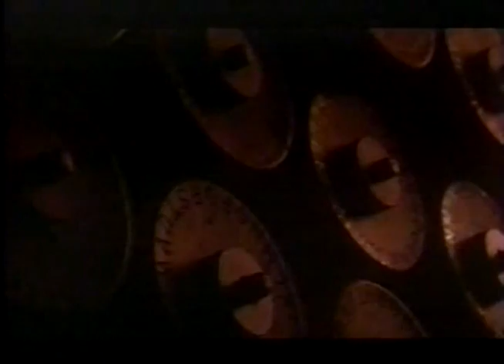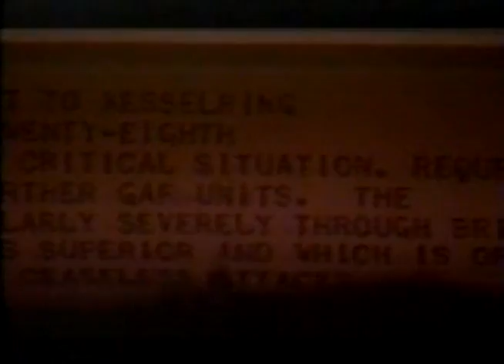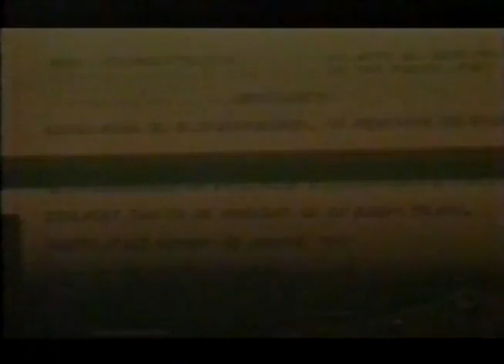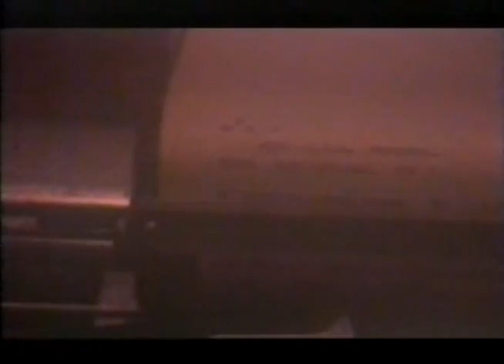(8/10) World War II Mind of a Code Breaker